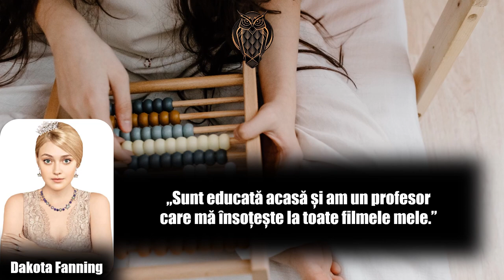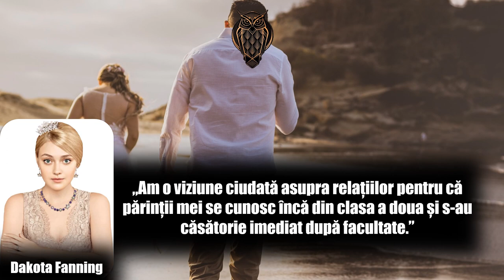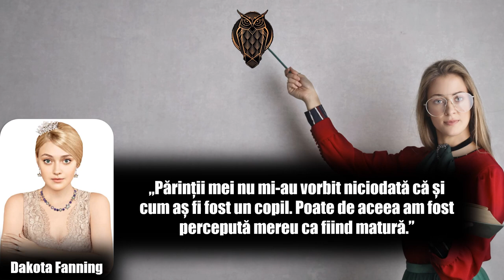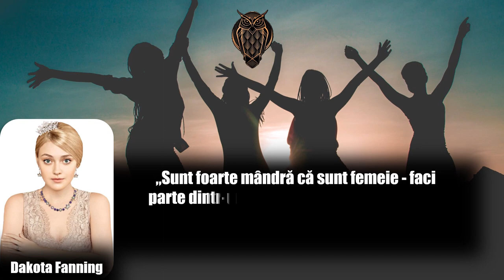Dakota Fanning | Top 20 citate | Citate despre viață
Hannah Dakota Fanning (n. 23 februarie 1994)[3] este o actriță americană, cunoscută pentru rolurile din filme ca I Am Sam (2001), Man On Fire (2004), War Of The Worlds (2005), Rețeaua Miraculoasă (2006), și My Neighbor Totoro (1988).

Baftă!!!